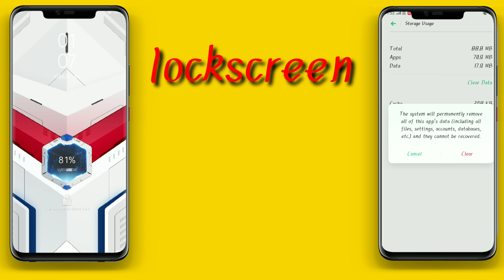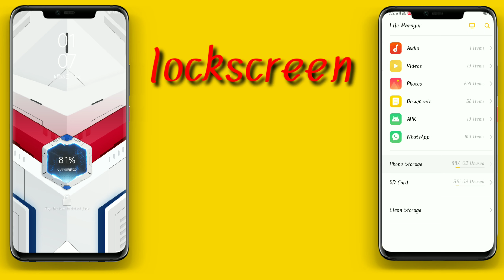Oppo Reno ace theme for Realme and oppo phone's | Realme and oppo charging animation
Hello friends kiase ho aap sab log to dosto maine aapko is video mai kissi bhi Realme and oppo phone's mai "oppo Reno ace " ki theme kaise apply kare ye bataya hai.

▬▬▬▬▬ FOLLOW US ▬▬▬▬▬▬▬▬

▬▬▬▬▬ LICENSE INFO ▬▬▬▬▬▬▬
Attribution: required (copy & paste to your video desc)
Song: Cartoon - On & On (feat. Daniel Levi) [NCS]

▬▬▬▬▬ TRACK INFO ▬▬▬▬▬▬▬▬
Artist: Cartoon
Title: On & On (feat. Daniel Levi)
Genre: NCS: Electronic

_Take care__